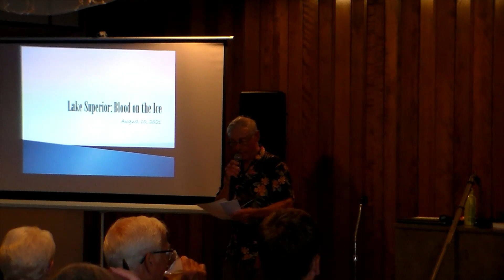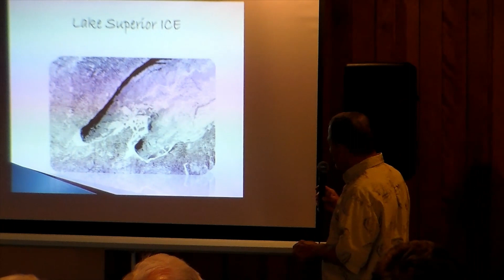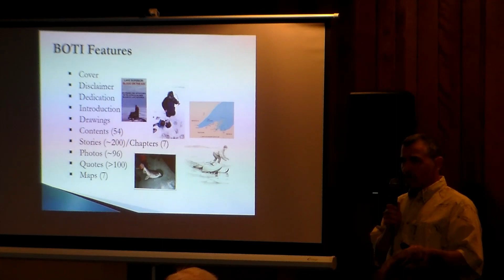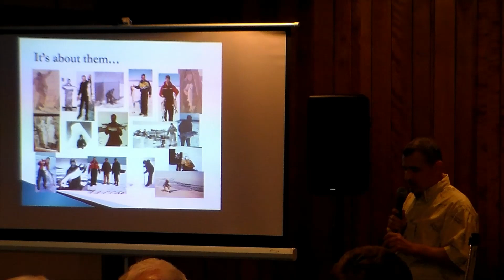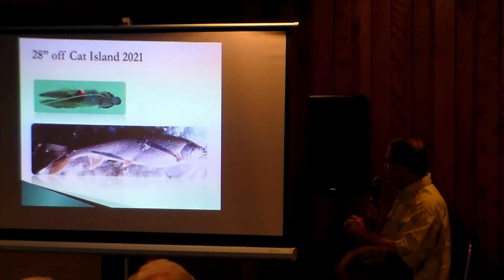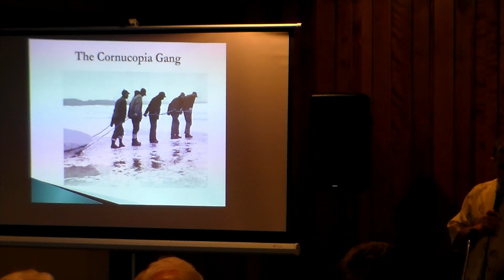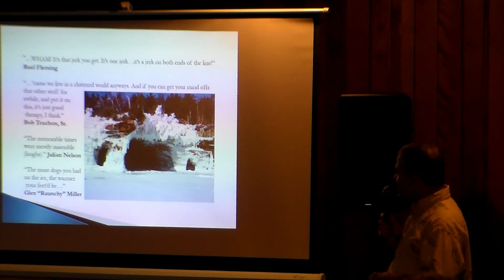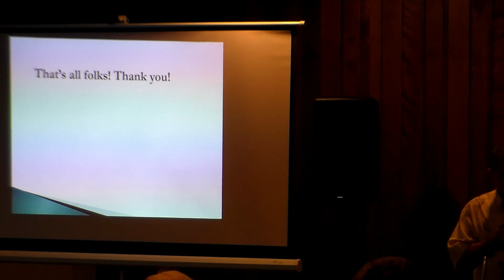Blood on the Ice: Stories of Ice Fishing on Lake Superior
Join ice fishing enthusiast John Esposito who discusses various stories about ice fishing on Lake Superior, many of which come from is book Lake Superior: Blood on the Ice.   This was presented at the Tony Woiak History Festival in the summer of 2021